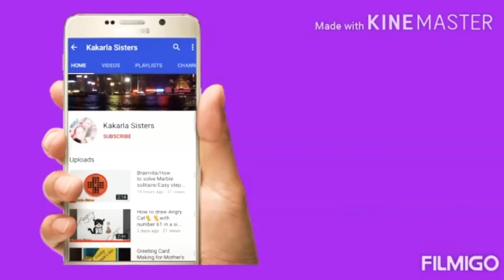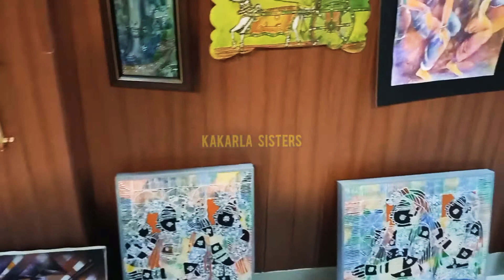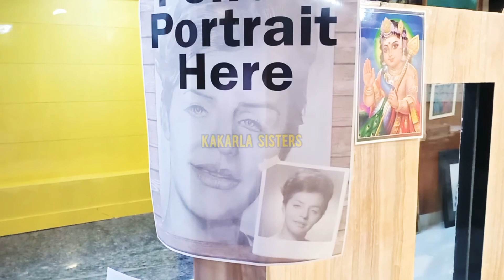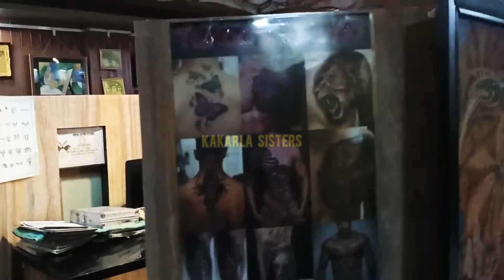DAY - 2 Ooty Art Gallery VLOG / Ooty Tour Series / Art Gallery in Ooty / Kakarla Sisters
Hai Viewers,

Here is our new video on DAY - 2 Ooty Art Gallery VLOG  / Ooty Tour Series / Art Gallery in Ooty / Kakarla Sisters

With Love
Kakarla sisters